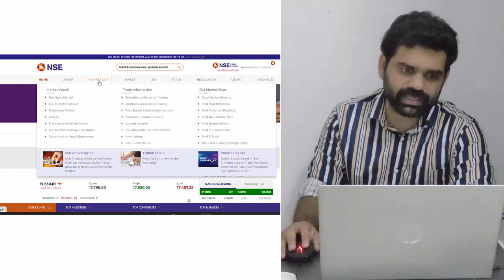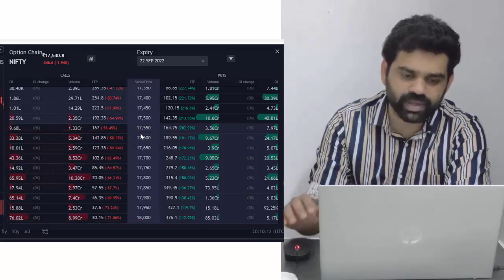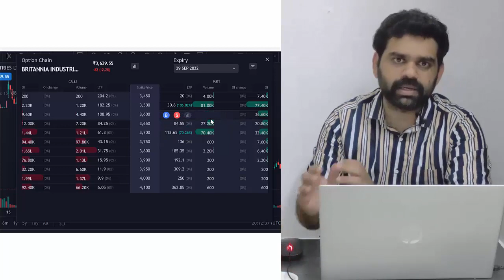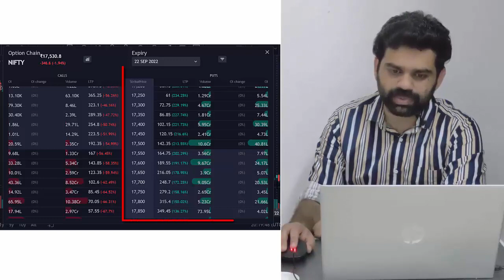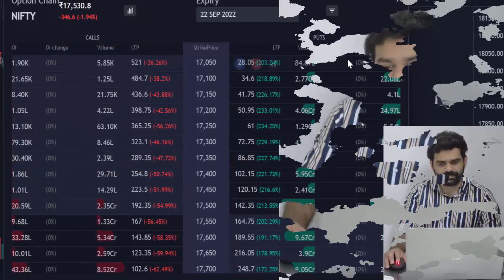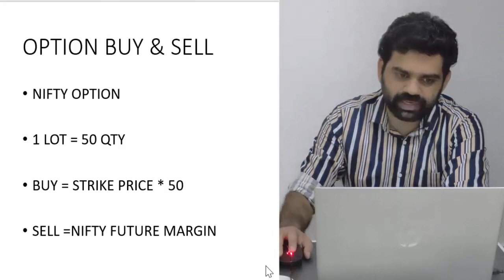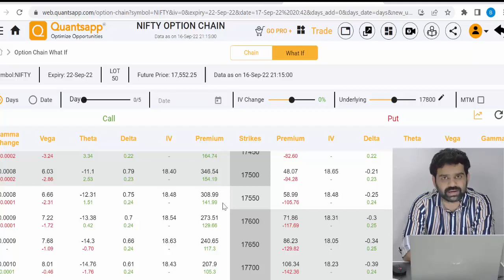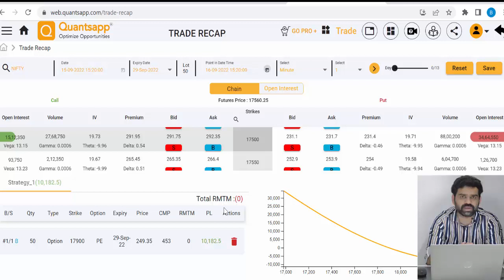Options Trading for Beginners | Option Trading സിമ്പിളായി മനസ്സിലാക്കാം